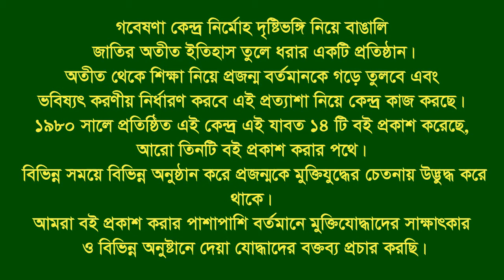Interview of Ali Ahmed।। Debidar।। Comilla।। F Fighter।। FF।।